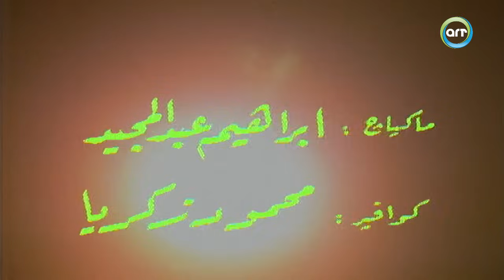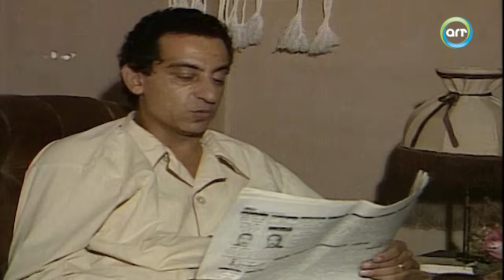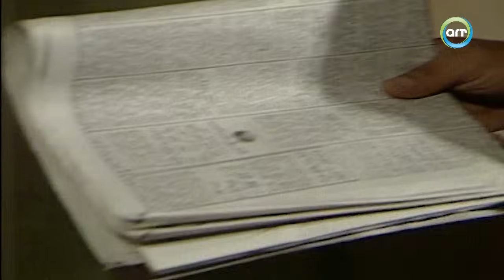سهرات تلفزيونية | سهرة صيد وصياد